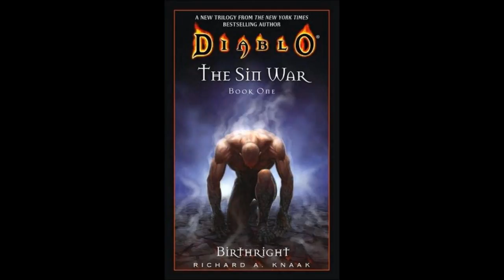Diablo (The Sin War 01) - Birthright - Part 1/23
Synopsis: "Since the beginning of time, the angelic forces of the High Heavens and the demonic hordes of the Burning Hells have been locked in an eternal conflict for the fate of all Creation. That struggle has now spilled over into Sanctuary -- the world of men. Determined to win mankind over to their respective causes, the forces of good and evil wage a secret war for mortal souls. This is the tale of the Sin War -- the conflict that would forever change the destiny of man. Three thousand years before the darkening of Tristram, Uldyssian, son of Diomedes, was a simple farmer from the village of Seram. Content with his quiet, idyllic life, Uldyssian is shocked as dark events begin to rapidly unfold around him. Mistakenly blamed for the grisly murders of two traveling missionaries, Uldyssian is forced to flee his homeland and set out on a perilous quest to redeem his good name. To his horror, he has begun to manifest strange new powers -- powers no mortal man has ever dreamed of. Now, Uldyssian must grapple with the energies building within him -- lest they consume the last vestiges of his humanity."